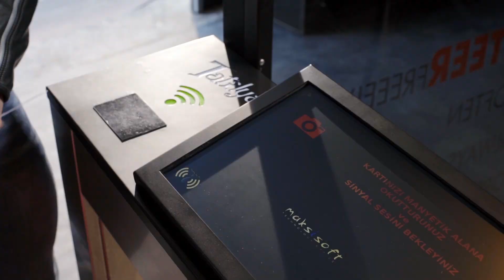Mustafa Yıldız Tatilya Spor Salonu Reklam Tanıtım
Tatilya Spor salonları Tanıtım Reklamı

^^SEN HAYAL ET! VÜCUDUNU BİRLİKTE DEĞİŞTİRELİM^^

Hayallerini takip et ve onlar için savaşmaya hazır ol!🛡⚔